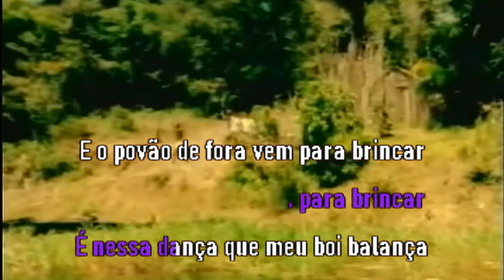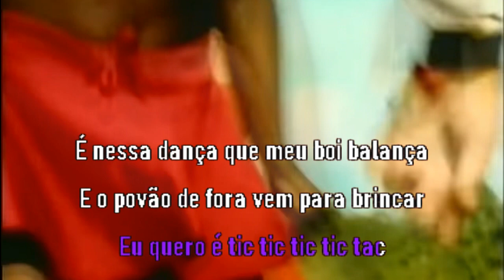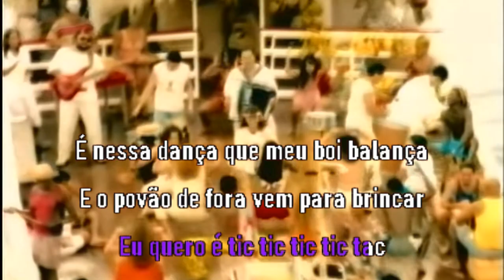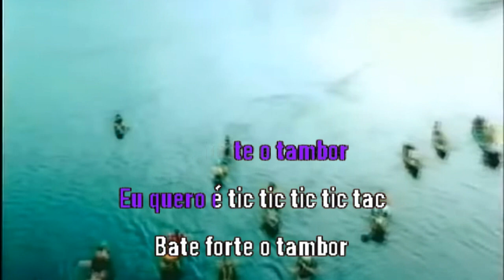Carrapicho Tic tic tac videoke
carrapicho Nos siga no Instagram e peça seu videoke por lá
Este canal não é monetizado portanto não recebe valor algum por visualização sendo tudo direcionado aos detentores dos direitos autorais da obra